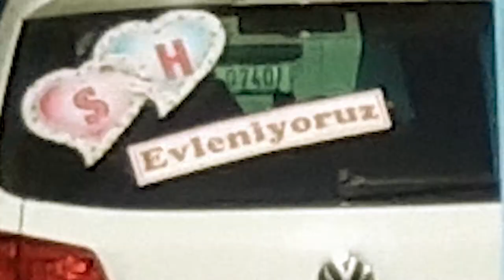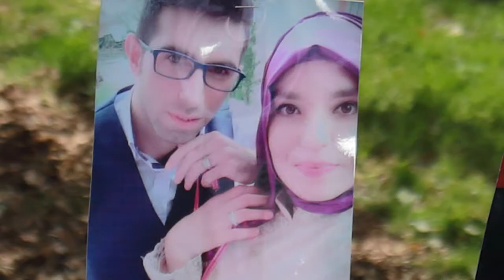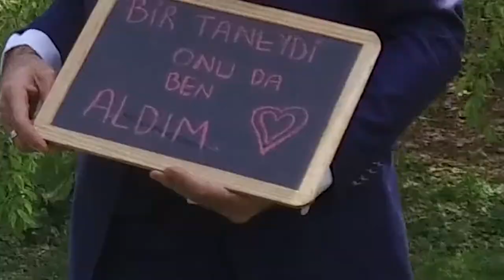Sevgi & Harun Düğün Hikayesi - İletişim: 0532 266 96 63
Aşk ile çektiğimiz yeni düğün hikayesi, Sevgi ve Harun çiftimize ömür boyu mutluluklar dileriz.